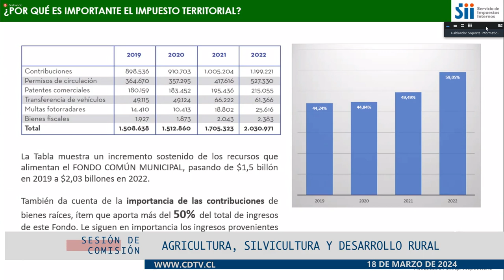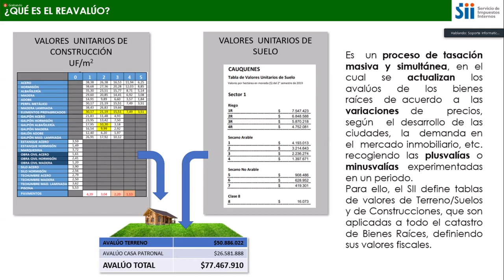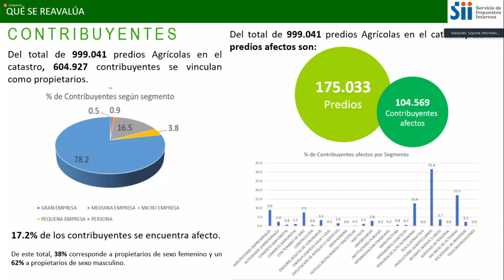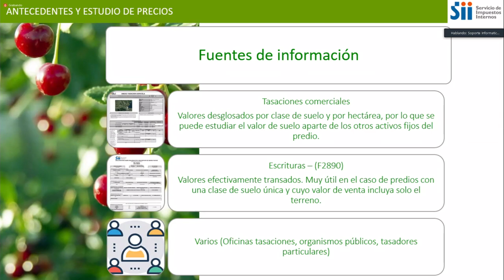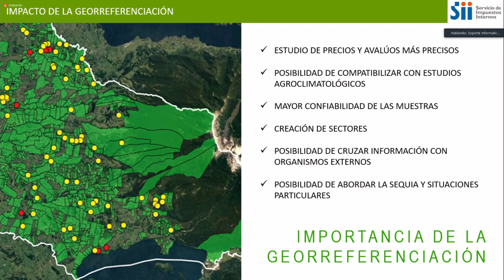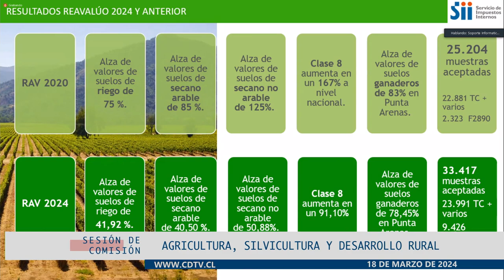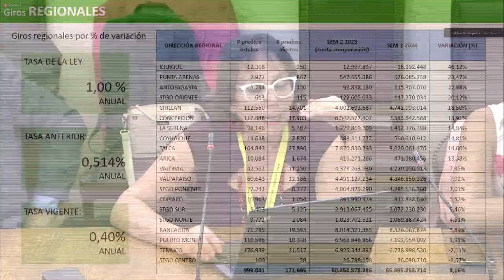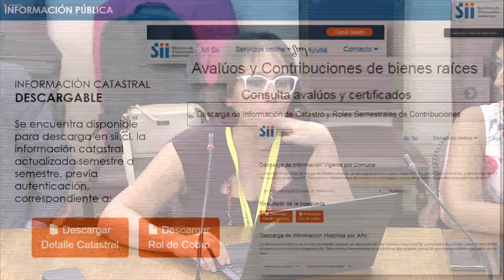Comisión de Agricultura / 18 marzo 2024